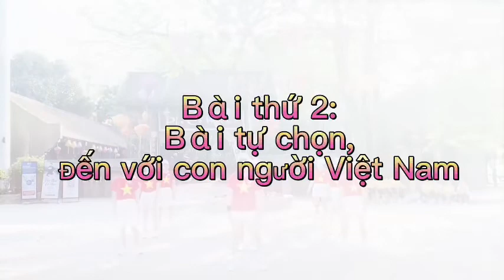Nhảy dân vũ đẹp Xinh tươi Việt Nam và Hãy đến với con người Việt Nam, xã Gia Tiến, Gia Viễn, NB.